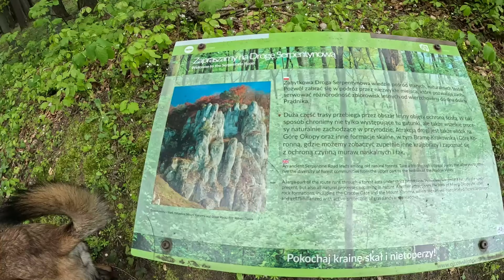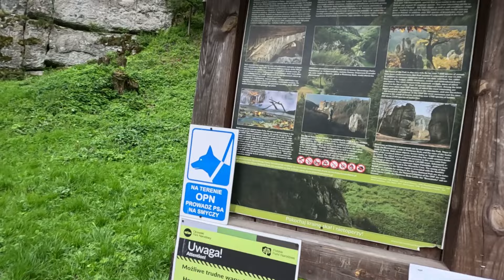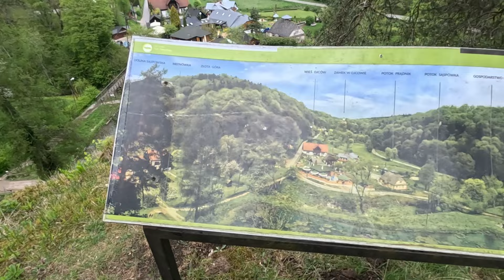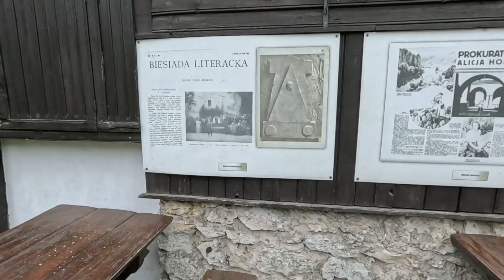Podróż po małopolsce Cz.1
Kod kuponu 10% zniżki: 2PL10

zapraszam również na kanał @zyjzpasji   bez którego nic by nie było 💪